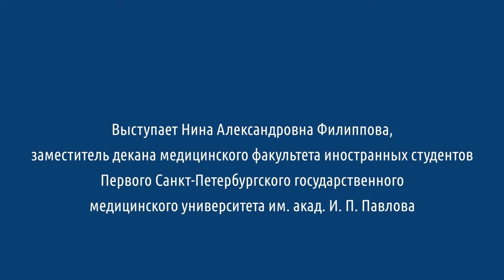Выпуск 2020 Обращение заместителя декана факультета иностранных студентов Н.А. Филипповой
Выпуск 2020. Обращение заместителя декана медицинского факультета иностранных студентов Нины Александровны Филипповой